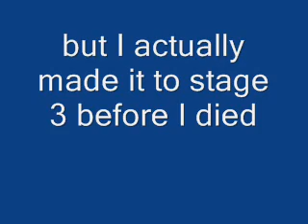Silent Hill Arcade game part 2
here's the second half of what I uploaded. Yeah I noticed the error at the beginning afterwards but w/e you know what it says! Also I totally wanted to tape the whole thing but I ran out of space. :( I think I got into stage 3 before I died and mom made me leave. There was a nice couple waiting for me to finish so I let them enjoy it too :) Also Cloud (you know who you are) They brought in the worm from 3, I think you said it was one of your favorite bosses. It's not on tape but he's the boss of the second stage. He was fun :D anyway enjoy the moving camera angles XD